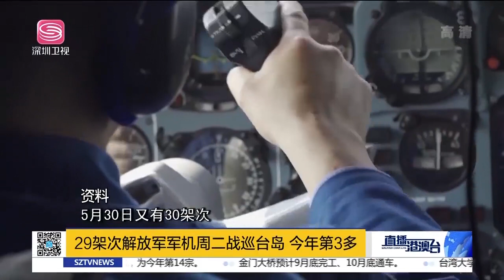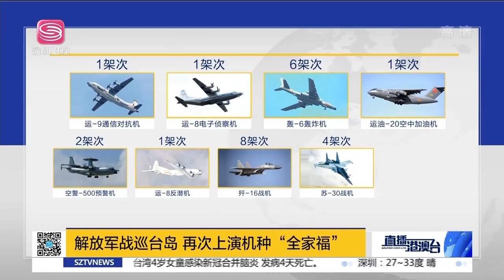大滅美氣焰！解放軍29架次軍機亮劍，飛越台海上空！【直播港澳台】